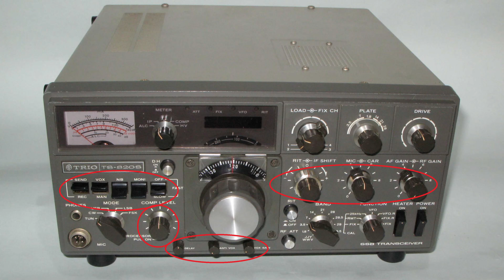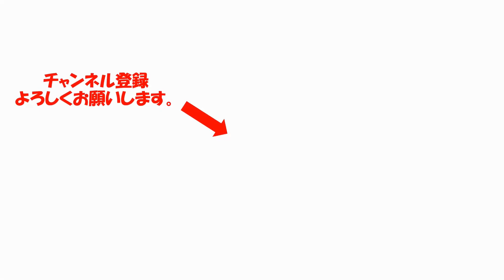禁断の領域 壊れた無線機を自分で修理する方法 心構え編 愛機を末永く維持するために・・・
壊れた無線機をアマチュア的な手法で修理する方法を紹介するよ
まずは、禁断の領域だから　修理に向けての心構えを紹介
迷う気持ちがあるなら、プロに修理を依頼しましょう。

参考文献
アマチュア無線のレストア入門
既に絶版ですが、古本として流通しているようです